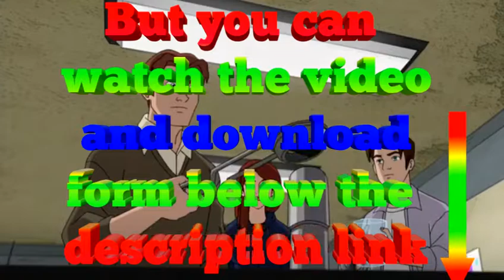Ultimate Spiderman Season 4 Episode 41 in Hindi by world cartoon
Ultimate Spider-Man

- Stan -

By MeOn a dark night, the Lizard attacks Midtown High School, with Spider-Man, Mary Jane, Harry and Stan the Janitor inside.

 if link are not working please inform me in a comment

 world cartoon
 worldcartoon